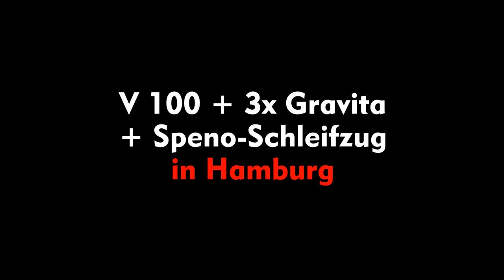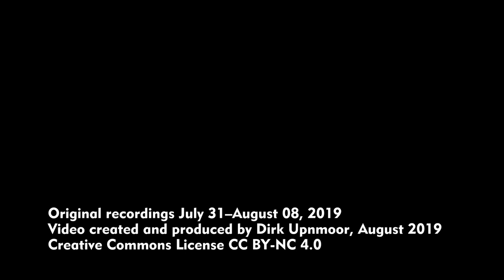V 100 + 3x Gravita + Speno-Schleifzug in Hamburg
3x Diesel-Fahrzeuge in Hamburg:
– Diesellok V 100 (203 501) der Firma Willke am Bahnübergang Claudiusstraße, 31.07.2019
– 3 Dieselloks Baureihe 261 + 265 + 261 Gravita auf der Brücke über die Billhorner Brückenstraße, 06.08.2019
– Schleifzug RR24 M14 der Firma Speno International am Bahnübergang Claudiusstraße, 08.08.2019